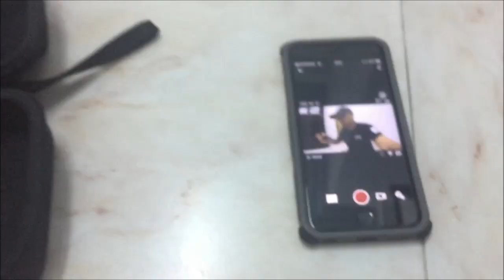GoPro Karma Grip